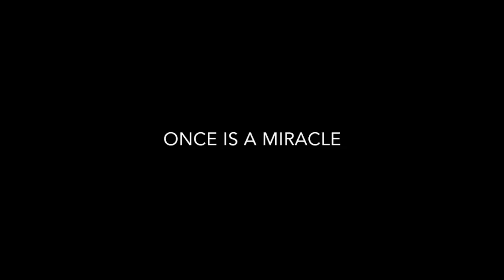History Will Be Made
Relive History from Kaka, Cyle Larin, Adrian Winter, and Pinho